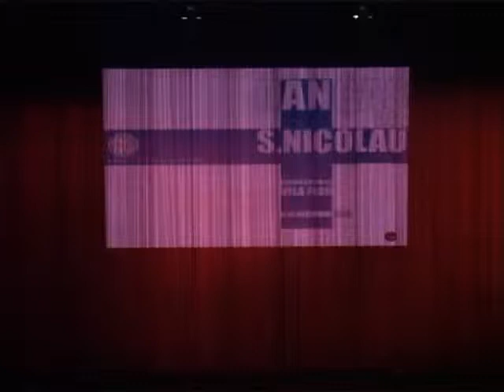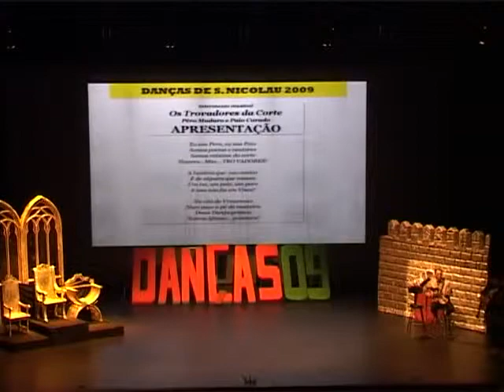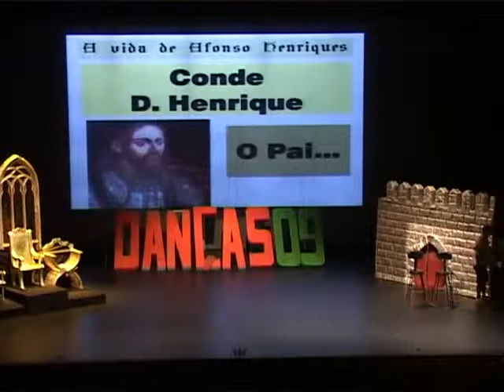Danças de S Nicolau 2009 Parte 3